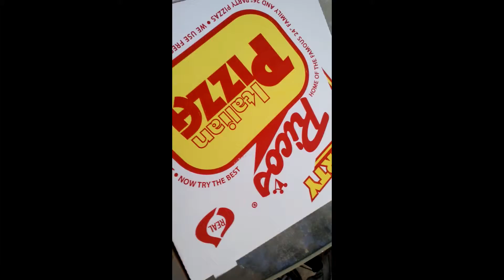Vlof #4 (National pizza day, Ariana grande concert)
sorry by the format, still learning how to use the editing program ha will fix it for my next video